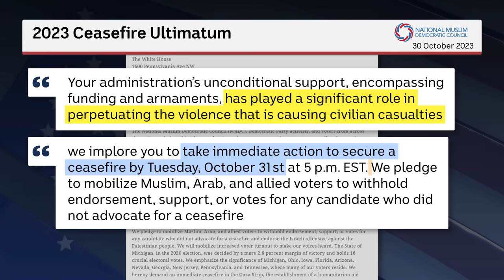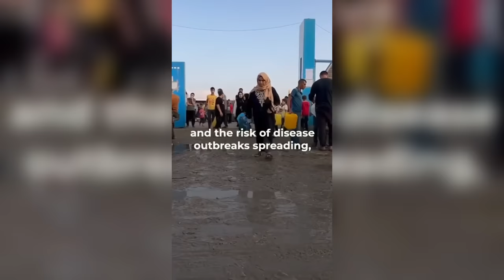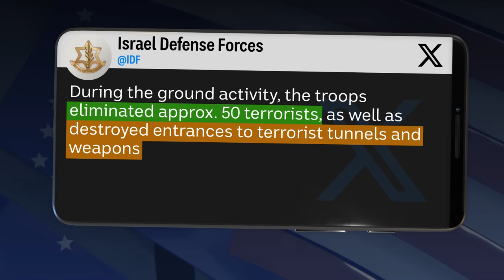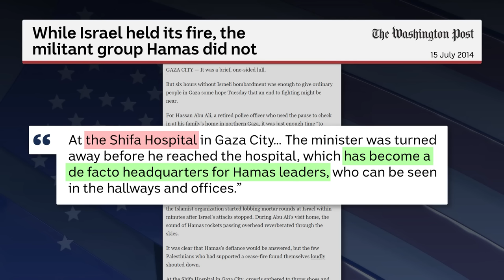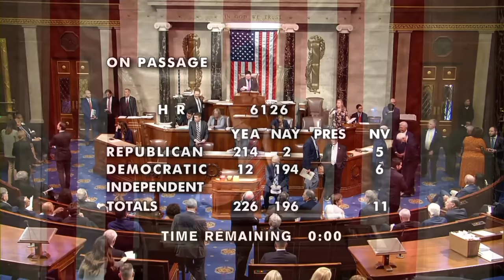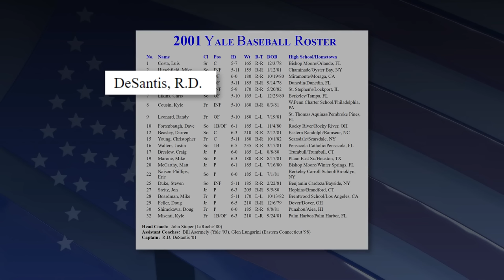Presidential candidate Cornel West on RFK Jr's run for the White House | Planet America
This week: Just one year to go until America elects a new president - so who is in the lead? Politico’s Ryan Lizza joins Chas and John for the latest on the 2024 campaign. Also, more from presidential candidate Cornel West and what he really thinks about RFK Jr’s run for the White House. Planet America 8pm AEST ABC NEWS.

BIDEN AND ISRAEL-GAZA  00:39
THE UWA STRIKE ENDS 15:55
INTERVIEW WITH POLITICO’S CHIEF WASHINGTON CORRESPONDENT RYAN LIZZA 21:14
THE REST OF CORNEL WEST’S INTERVIEW 35:19
CAMPAIGN UPDATE 40:07